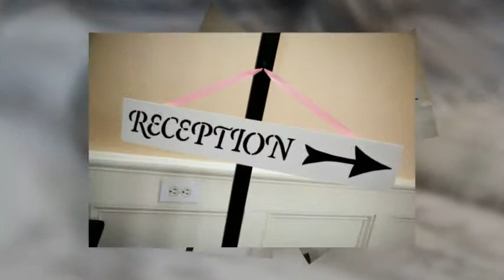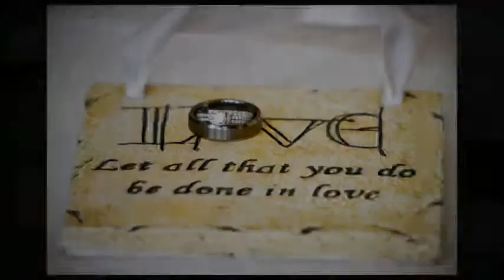Outer Banks Productions Wedding Photography Derrick and Kelly Lighthouse wedding and 108 Budleigh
Outer Banks Productions Photography Derrick and Kelly Lighthouse wedding and 108 Budleigh reception.
Outer Banks Productions is a Photography and video company that specializes in wedding photography, family beach portraits, wedding videography, trash the dress sessions and special events and parties.
We serve all areas of the Outer Banks such as Corolla, Carova, Duck, Nags Head, Kill Devil Hills, Kitty Hawk, Manteo, Roanoke Island, Wanchese, Hatteras, Buxton, Avon, Ocracoke the southern and northern Outer Banks and surrounding areas.